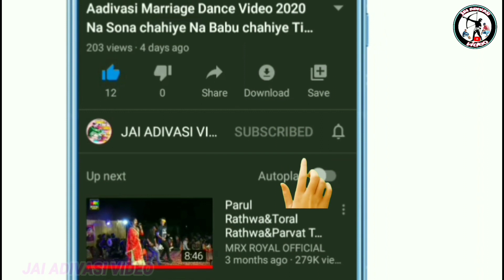दलसिंग सरपंच को मथवाड़ भगोरिया में नचाते हुए विडीयो 2022